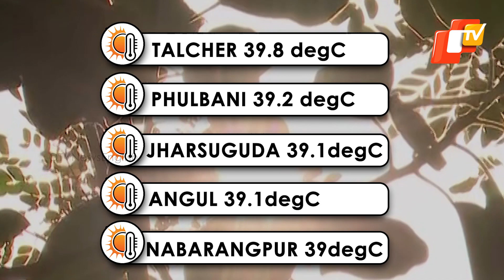First time in 2024! Parts Of Odisha Touch 40 Degrees In March; Dry Weather Likely For 4-5 Days